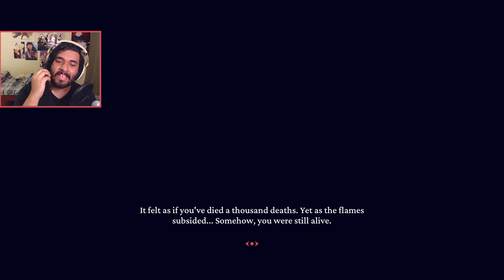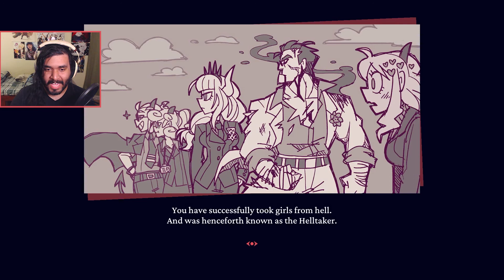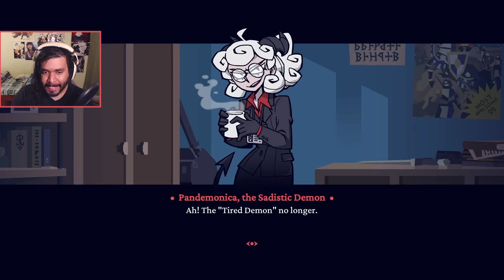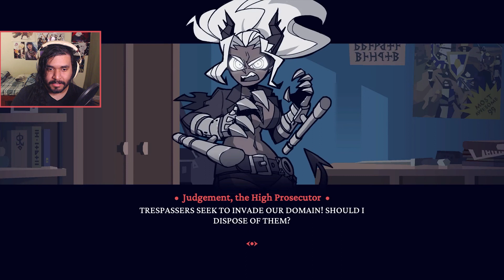PANCAKES FOR ALL | Helltaker (FINALE) | Maltosier Plays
I really, really, like this game a lot.